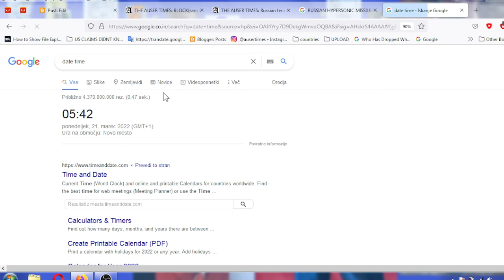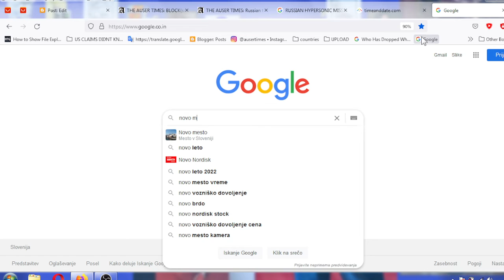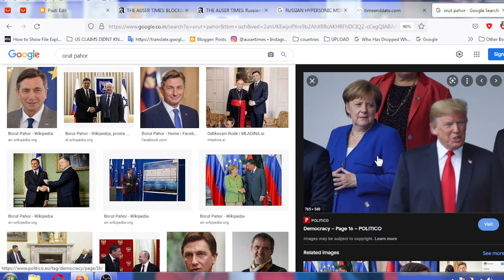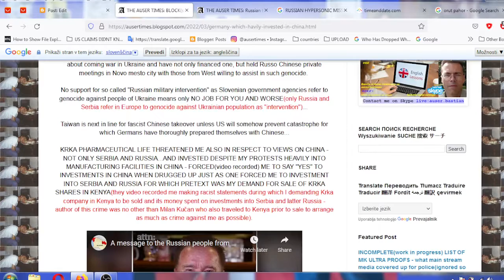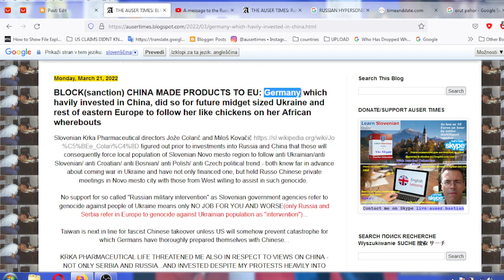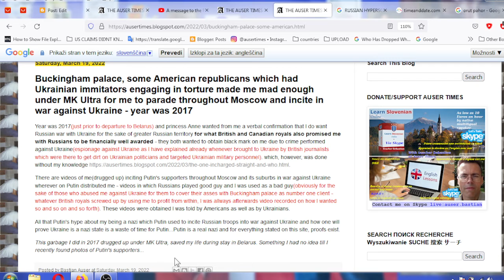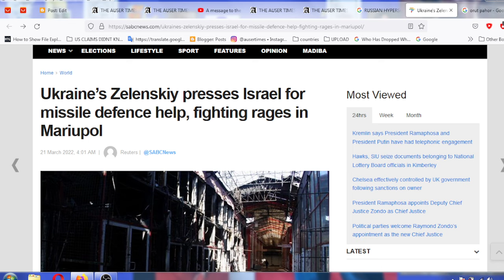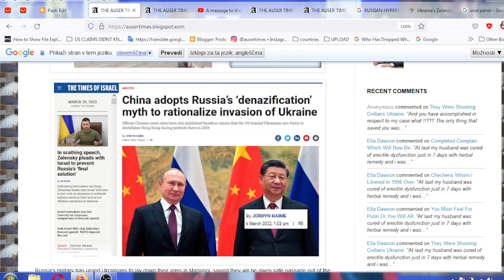Germany wouldn't invest as heavily as it did in China if one was serious about Ukraine on the first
Even Russian Zircon missile threat on London was coordinated with London